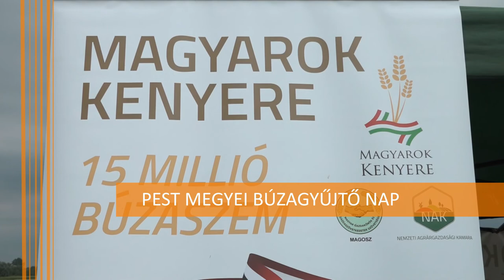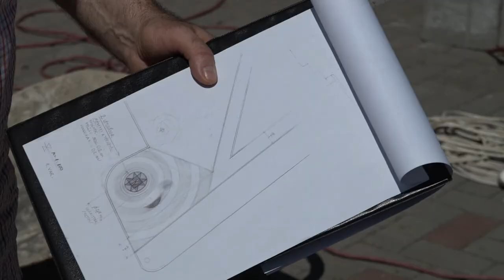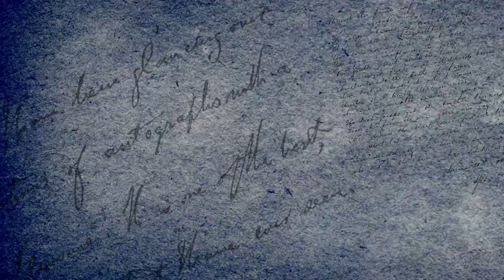TÁPIÓ+ magazin 8. évf. 17. adás 1. rész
SZABADTÉRI KONCERT SÜLYSÁPON, TÁPIÓBICSKE FALUNAP
Tápió+, a Tápió-vidék térségi magazinműsora vasárnap és hétfőn 21 órától, kedden és szombaton 10 órától, szerdán 18 és csütörtökön 22 órától a Williams televízióban.